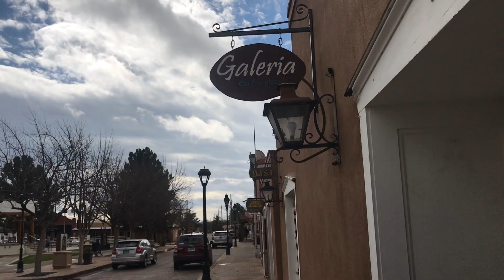SOLO TRAVEL VLOG // BACK TO ROUTE 66 (AND CORONAVIRUS UPDATE) (Stop 12: Las Cruces to Gallup, NM)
We interrupt Stop 12 of the Route 66 journey with an update about my project in light of COVID-19... and return to the road (virtually) for some stunning New Mexico views.

New around here? Hi! I'm Emily, and I'm currently on a 13-month road trip around the United States. I'm visiting cities and towns in all 50 states to talk with people about community, identity, and the state of our country... and then, I write (and soon podcast) (and now vlog) about it all.

More questions? I probably answer them on the project site, linked below. If not, get in touch!